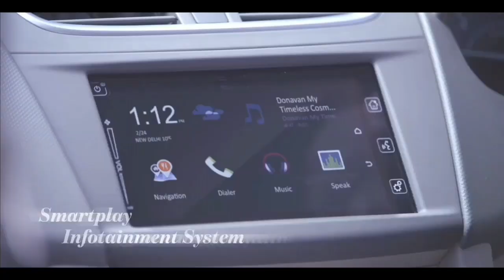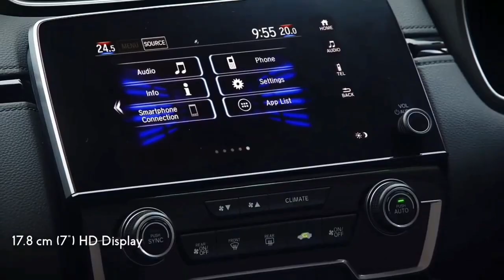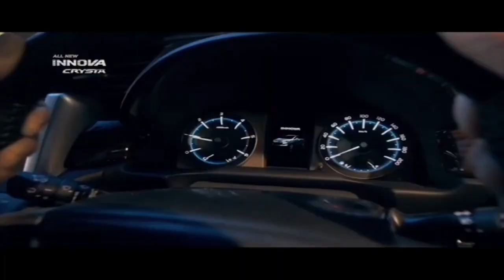Latest Launch july 2020 NEW CARS | जुलाई में लांच होंगी 2020 कि सबसे एडवान्स फैमिली बजट गाड़ियां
Latest Launch july 2020 NEW CARS | जुलाई में लांच होंगी 2020 कि सबसे एडवान्स फैमिली बजट गाड़ियां COPYRIGHT DISCLAIMER Under Section 107 Of The Copyright Act 1976 Allowance Is Made For " fair use " For Purpose Such As Criticism, comment, news reporting, teaching , Scholarship, And Research, fair use is Permitted By Copyright Statute That might Otherwise Be infringing, Non profit, Educational or Personal Use tips the Balance in Favor Of Fair use. Follow to social group instagram